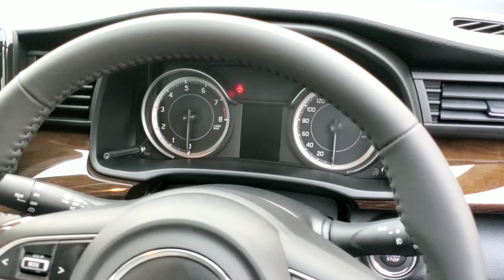Suzuki XL7 Alpha AT 2020 VS Suzuki Ertiga Sport 2020 AT, Review Indonesia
Perbandingan Suzuki XL7 Alpha AT 2020 VS Suzuki Ertiga Sport 2020 AT, Review Indonesia

Kali ini Edy akan membandingkan antara Ertiga Sport AT dengan XL7 Alpha AT
Kalau dari harga perbedaannya
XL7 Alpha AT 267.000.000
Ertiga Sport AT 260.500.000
Dari situ kita bisa lihat Perbedaan harga 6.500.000
Apa sajakah perbedaan selain dari harga

Edy Gunanda
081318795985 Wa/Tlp